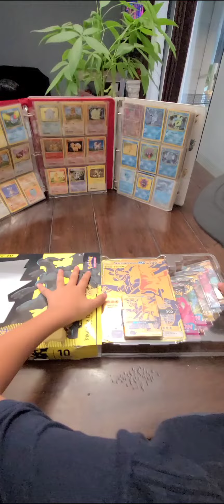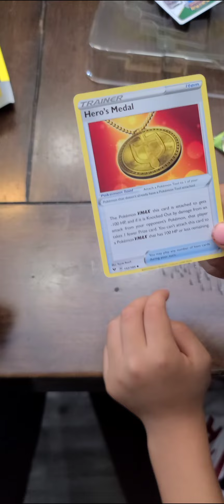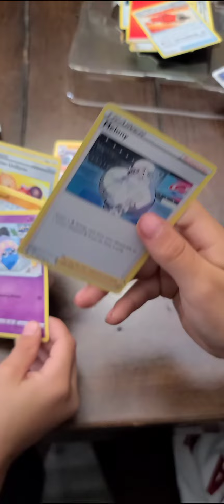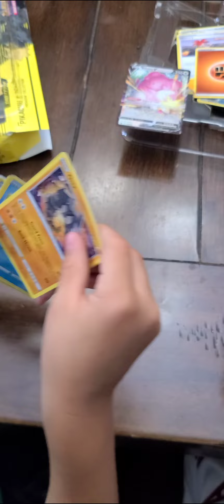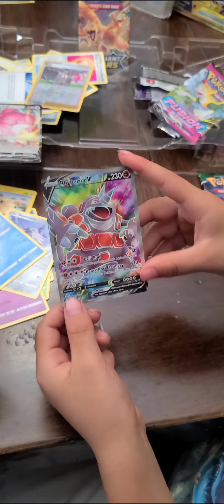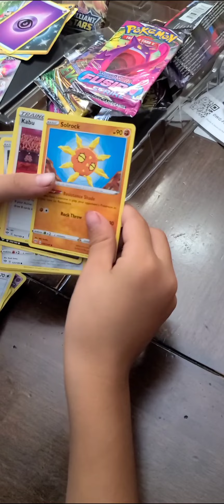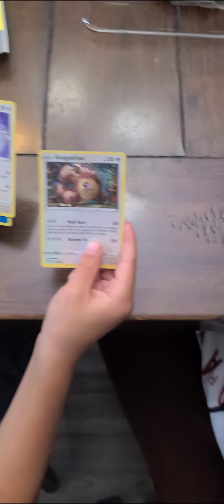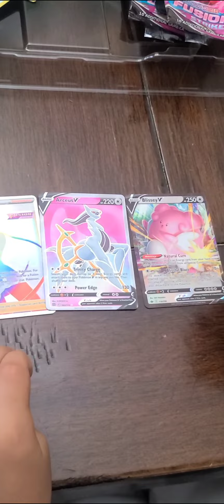Unboxing a 10 pack pokemon Gs from Gamestop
unboxing a 10 pack pokemon gs cards from gamestop.